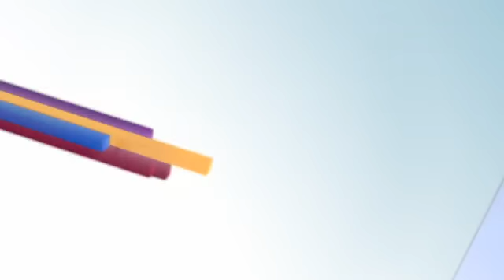România Mântuirii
România Mântuirii - no comment